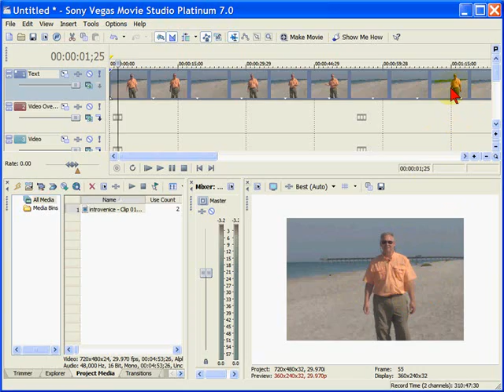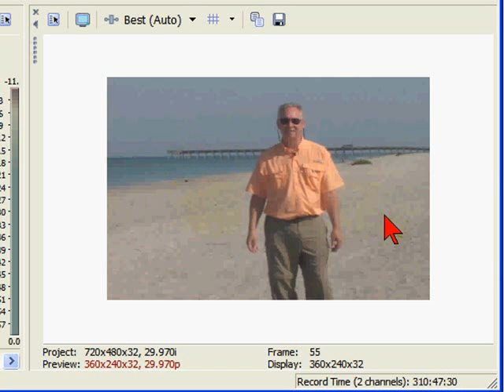Horizontally flip video in Sony Vegas Movie Studio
Here's how to change the perspective or horizontal direction of a video clip in sony movie studio or vegas